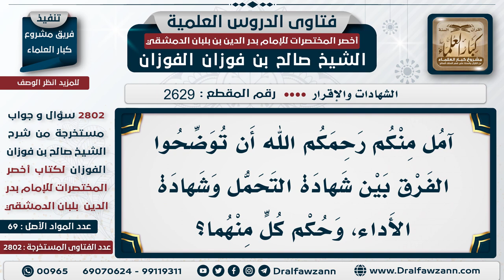2629 2802 الفرق بين شهادة التحمل وشهادة الأداء الشيخ صالح الفوزان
الفرق بين شهادة التحمل وشهادة الأداء   الشيخ صالح الفوزان
السيرة الذاتية :
للاشتراك في قناة الشيخ صالح الفوزان
لمشاهدة حلقات فتاوى على الهواء كاملة

للاستفسار والإقتراحات والدعم
رئيس الفريق
لمشروع كبار العلماء